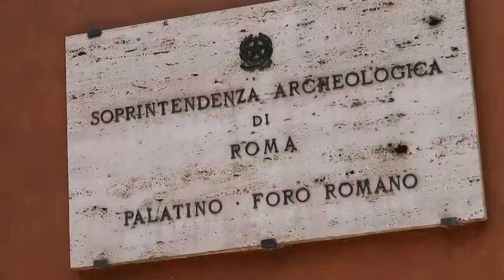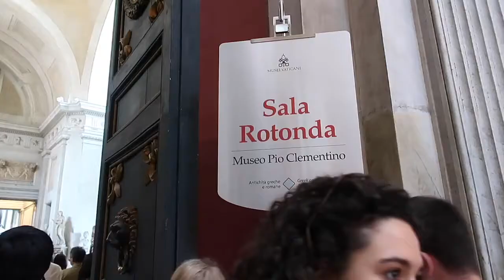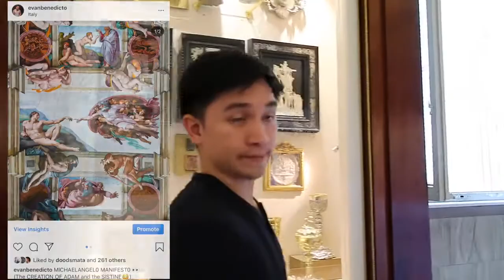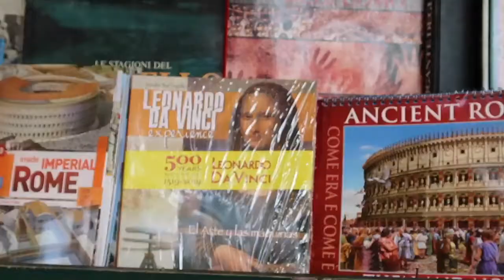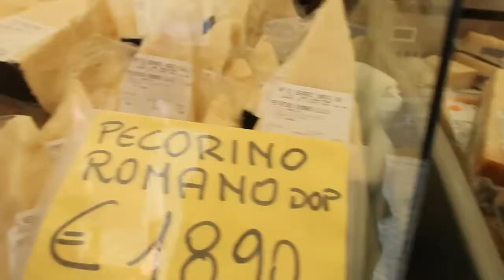Rome & Vatican City, Italy Pinoy Travel Guide , Itinerary, Budget